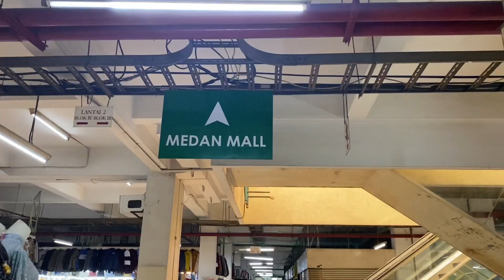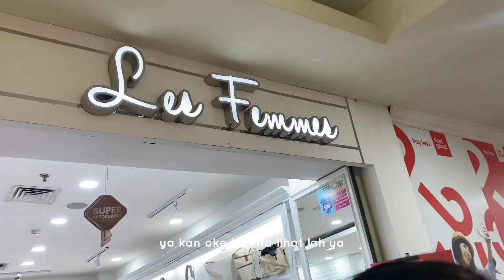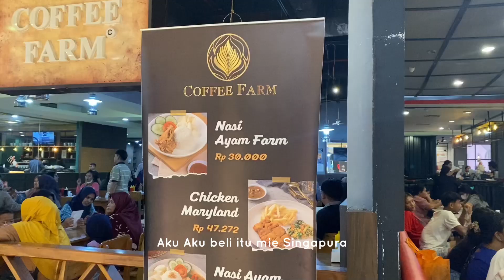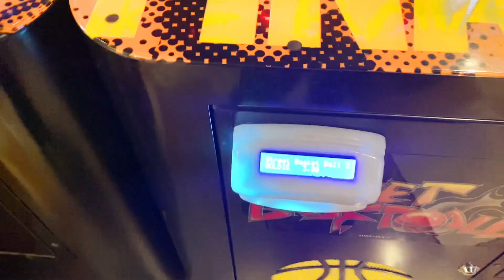MEDAN MALL SEKARANG | MALL HITS MEDAN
follow ig aku we di @Miftarambe27

next kita mau kemana nih?